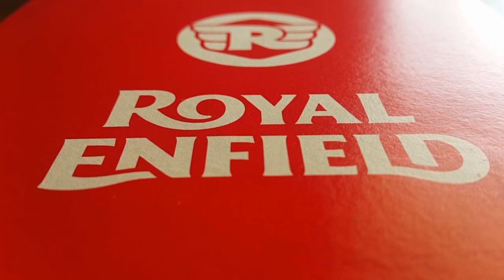DELIVERY DAY | RE 500 STEALTH BLACK | 2K18